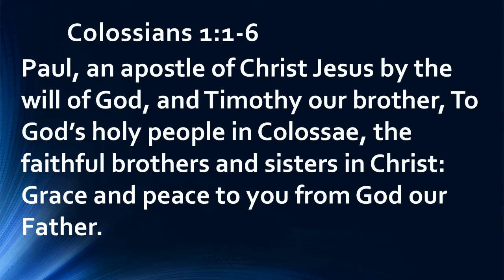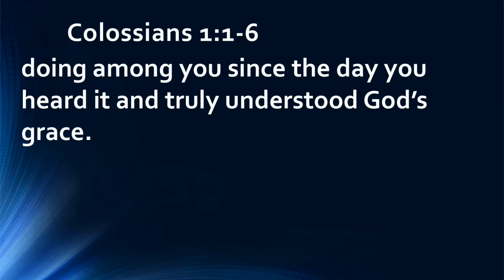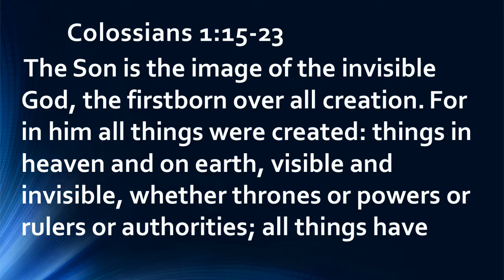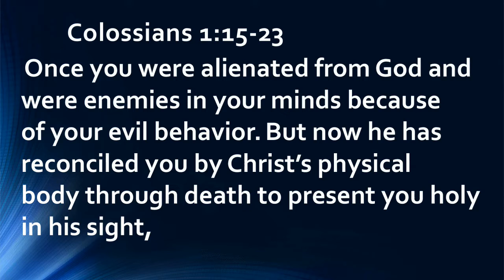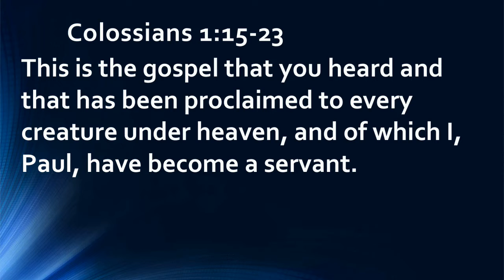Living In Christ: Christ Above All